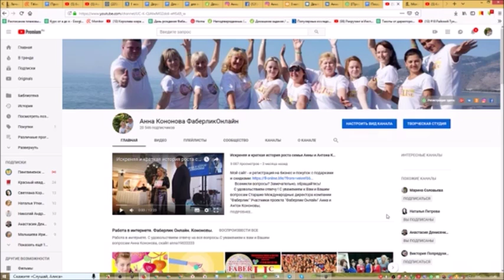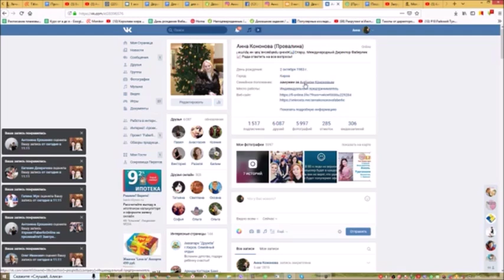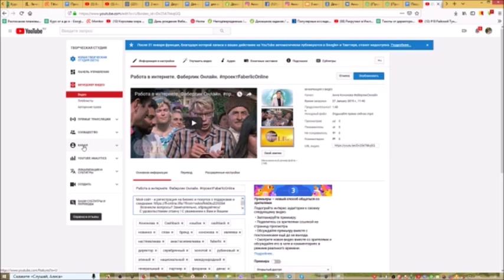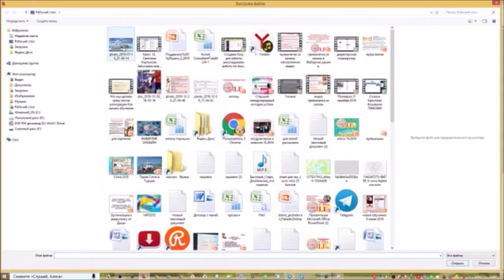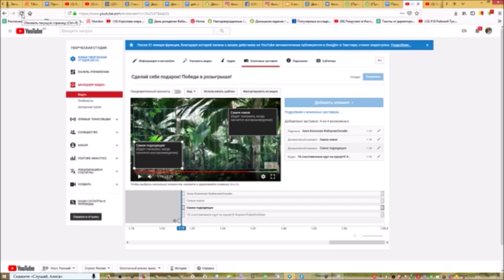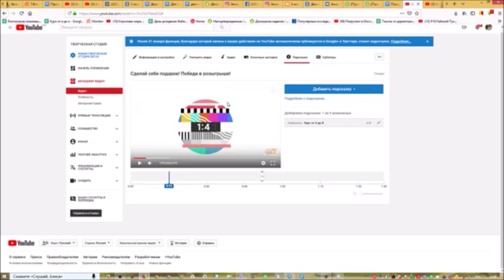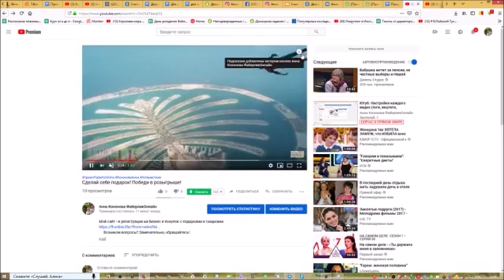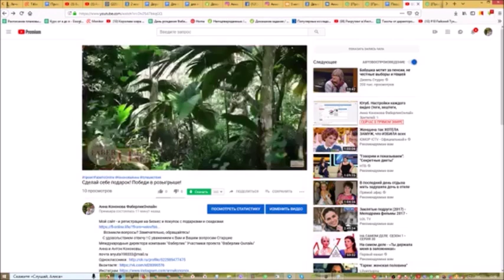Минимальные настройки видео, после выгрузки на Ютуб(теги, хештеги, инфобокс) Обе части.